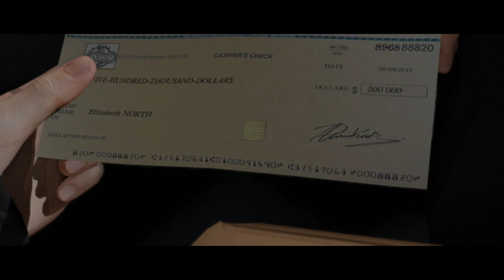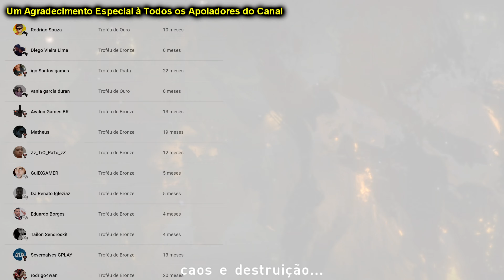Beyond: Two Souls | Detonado 100% Platina | Parte #11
Este é um detonado 100% platina de Beyond: Two Souls. Estou jogando no PlayStation 5, mas ele tem versão para PlayStation 3, PlayStation 4 e PC. Mostrarei como conseguir TODOS OS TROFÉUS, para assim alcançar o tão almejado troféu de platina.
Começando o jogo do início ao fim, mostrarei como conseguir do primeiro ao último troféu de Beyond: Two Souls, da forma mais rápida, dinâmica e objetiva possível.
E aí? Preparado para encarar os desafios? Então acompanhe a série, e a Platina é garantida ;D

Compre na Magazine Luiza com meu link para eu ser comissionado

TROFÉUS ADQUIRIDOS NESSE VÍDEO:

🏆 Convencer Dawkins 35:01

Timeline

00:00 Introdução
00:16 Continuar Avançando...
27:37 (Troféu) 🏆 Convencer Dawkins
35:23 Mostrando a Porcentagem de Troféus
36:02 Membros do Canal